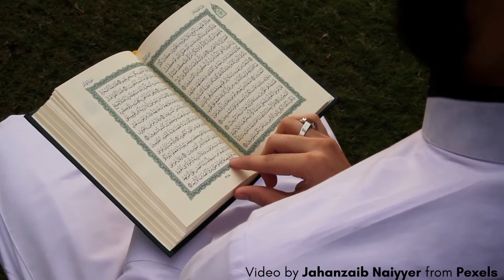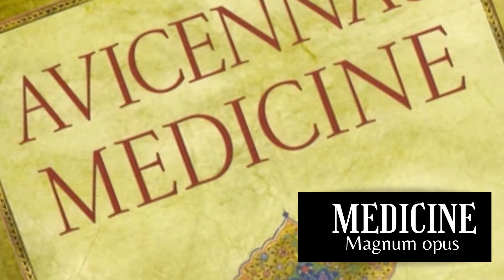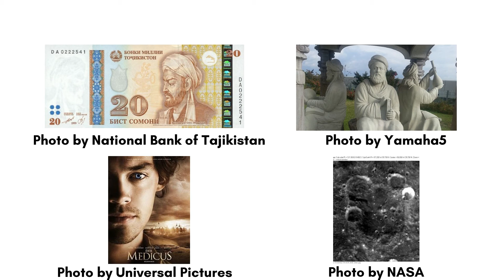Ibn-Sina: All the Facts (Episode 19)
In this brand new, highly updated, better-than-ever, short-and-sleek avatar of 52 Weeks 52 Scientists, catch-up on all the facts about Ibn-Sina (Avicenna) in under 2.30 minutes.